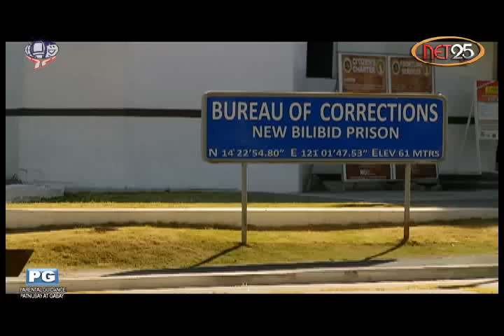APRUB - Bureau of Corrections (April 4)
November 15, 1940 nang ilipat ang inmates ng Old Bilibid Prison sa 3,000 capacity facility na opisyal na tinawag na New Bilibid Prison noong January 22, 1941. Ang ahensya ng gobyerno na nagpapatupad sa pagsasaayos ng mga bilangguan at nagpapanatiling ligtas ang mga inmates ay ang Bureau of Corrections o BuCor. Ito ang nagbibigay ng mga pangunahing pangangailangan ng mga bilanggo at naghahain ng mga rehabilitation programs, sports and recreation programs, education, at espiritwal na pag-unlad. Gayundin ang kanilang kaalaman sa kanilang mga kasanayan.

APRUB

5:30 ng hapon